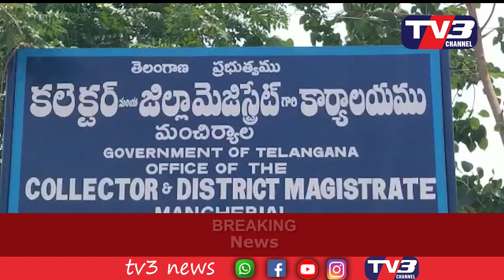పోడు భూములకు పట్టాలివ్వాలి ..... || Tv3 News telugu